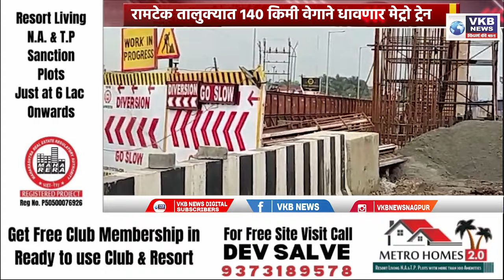रामटेक तालुक्यात 140 किमी वेगाने धावणार मेट्रो ट्रेन